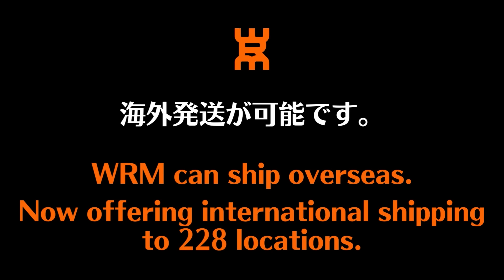2024年中国テンションラバーの時代到来！｜REMIX【卓球知恵袋】最も